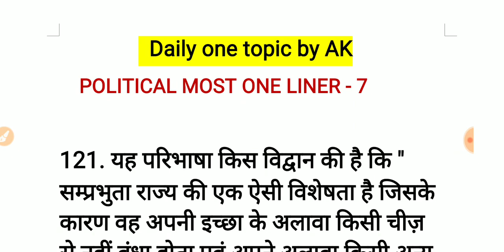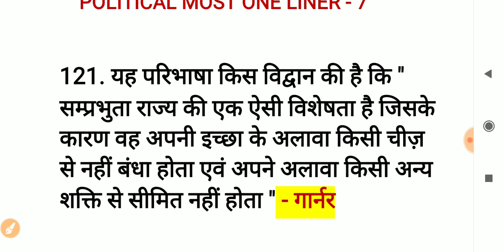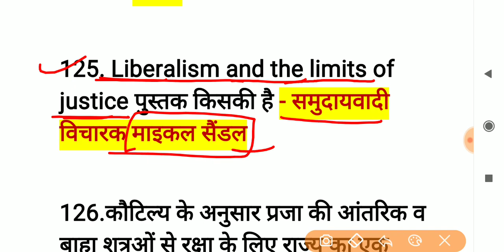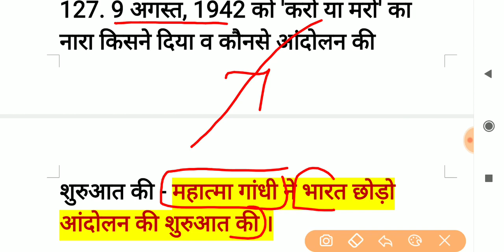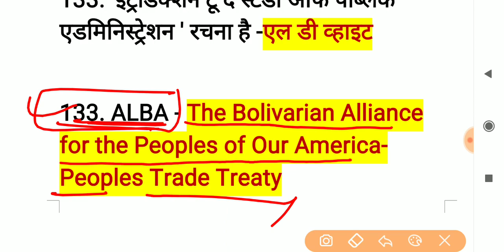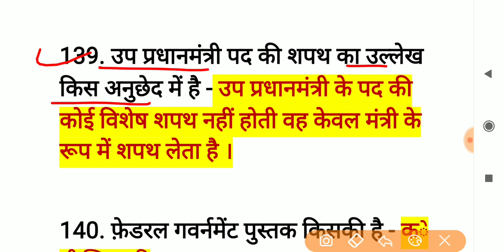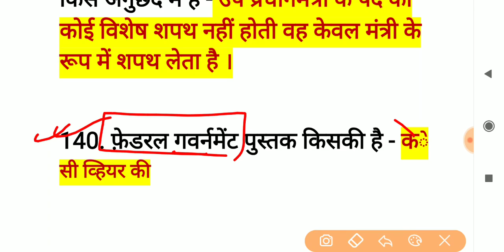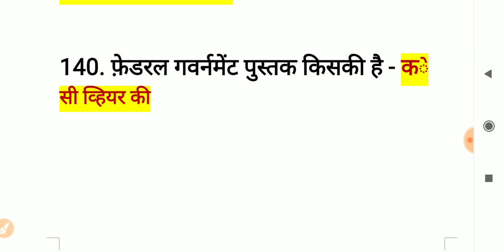POLITICAL SCIENCE MOST ONELINER -7 for UPPGT & RPSC ASSISTANT PROFESSOR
🔥uppgt most one liner political science

✔️POLITICAL SCIENCE most oneliner series for Rpsc Assistant professor & UPPGT